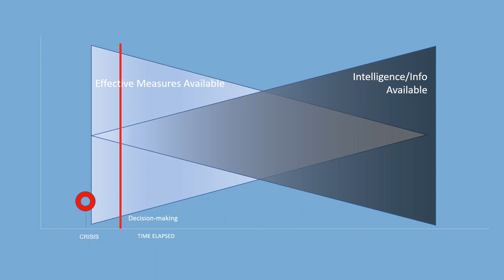Crisis and Mistakes: Drivers of Transformation Strategy | JĀNIS VANAGS | TEDxRigaTechnicalUniversity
How an organization can take on a leadership role in an emergency response organization. How can the hard lessons learned by countries, transportation companies, and regions struck by disasters, be taken by companies in other industries? What is a robust crisis management plan, and where to start if my organisation wants to develop one? How do you manage various pressure points during a crisis related to customers, media, government, and investigators? Jānis Vanags, Board Member and CCO of Repharm, has over 10 years of experience in management positions in aviation, service, and retail industries operating across 30+ markets in Europe, CIS, and the Middle East. Mr. Vanags has previously served as board member and CCO of Maxima Latvija since joining the retailer in 2018. In the past six years, Mr. Vanags has additionally worked as a consultant and trainer on corporate affairs and emergency management for major international organizations and companies in Europe, Asia and Africa. He is a sought-after speaker and lecturer at universities and conferences globally from London to Singapore. Mr. Vanags is IATA (Montreal/Geneva) Instructor consulting and training airline, airport and other industry professionals globally since 2013, and member of the Policy Group at the Baltic Institute of Corporate Governance since 2021. This talk was given at a TEDx event using the TED conference format but independently organized by a local community.